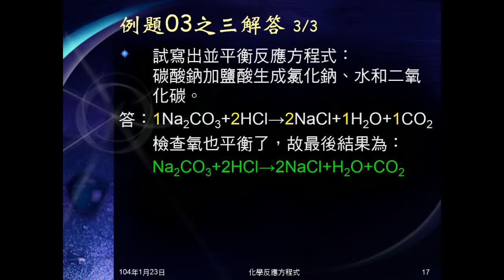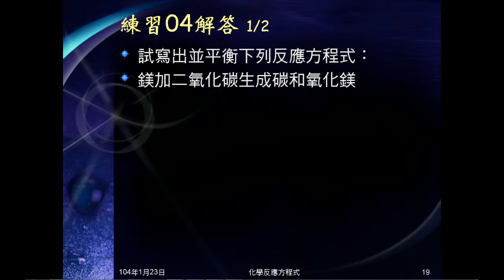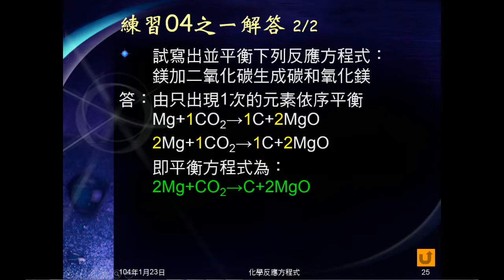103學年國二理化 化學反應08：練習04之一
平衡鎂加二氧化碳生成碳和氧化鎂。